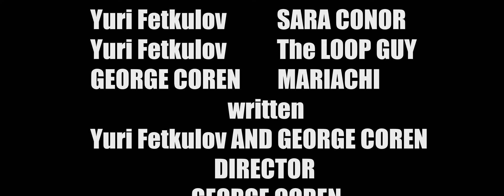Terminator The Return of mariachi